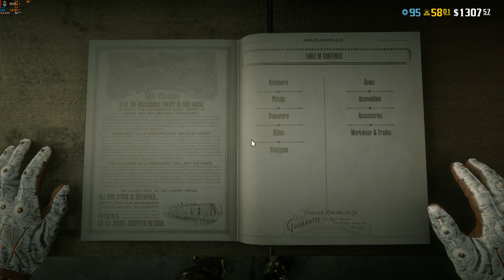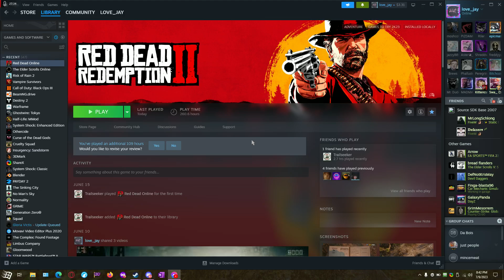Chillin, Killin, and Moonshinein in Red Dead Redemption 2 Online(ft. my dudes)